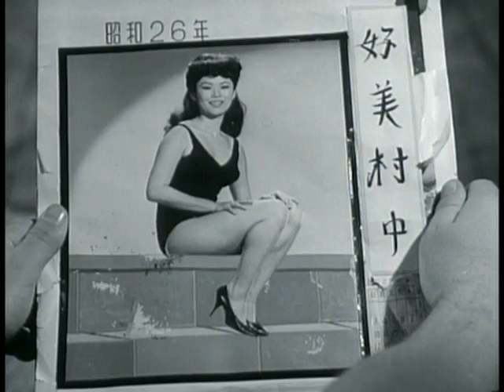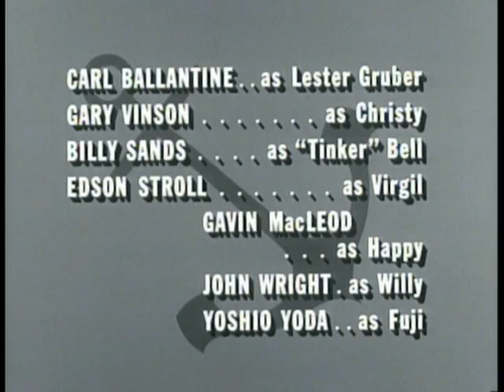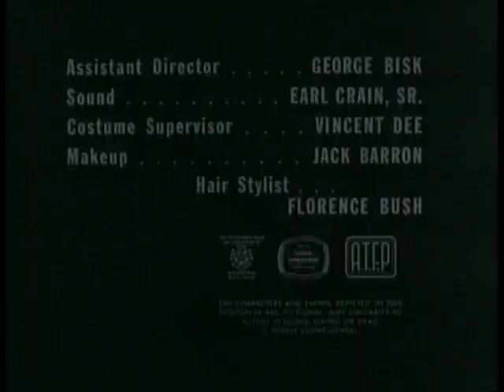McHale's Navy - Nancy Calling - 2 / 2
Vintage Comedy TV